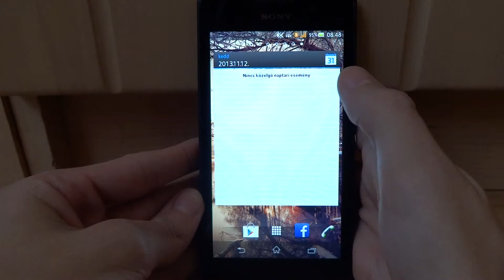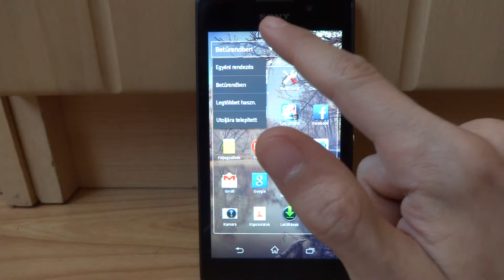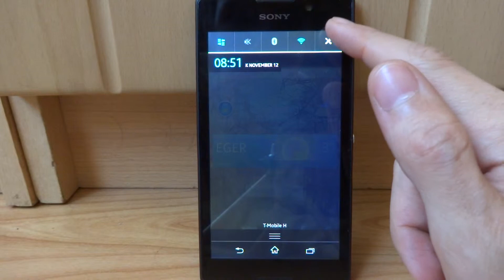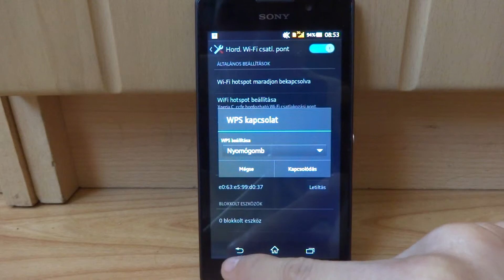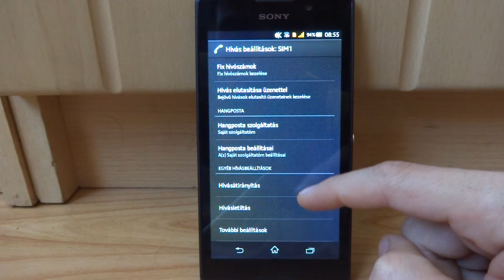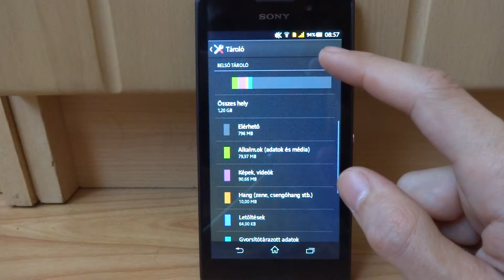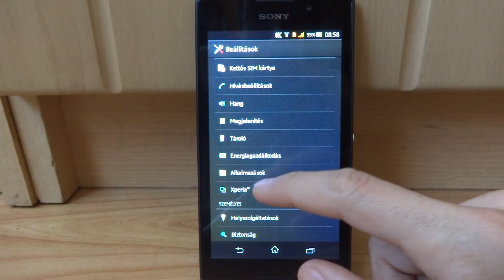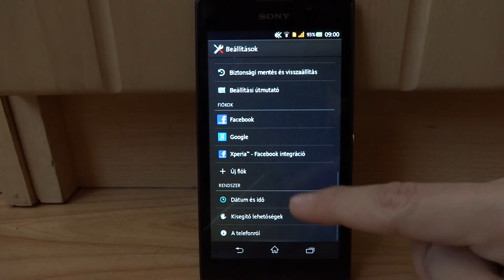Xperia C szoftver bemutató1